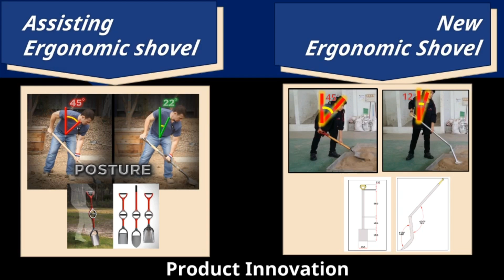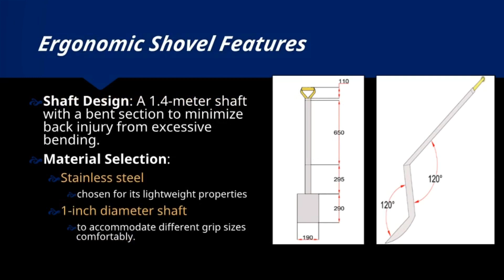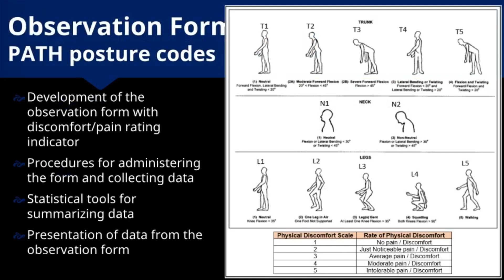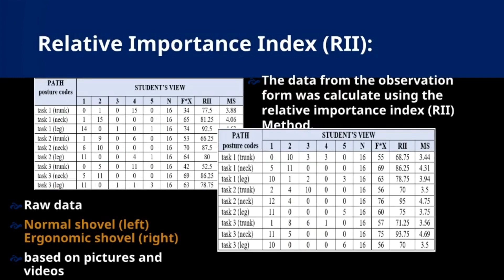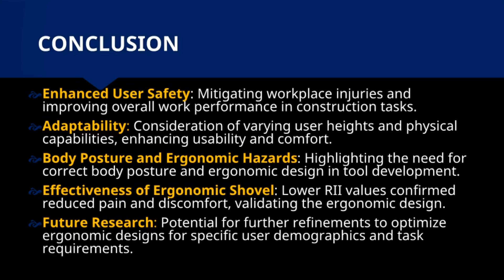P017 Ergonomic Shovel Analysis Using PATH Method and RII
This video presents the development and impact of an ergonomic shovel designed to minimize fatigue and reduce the risk of back pain among civil engineering students and novice users. Utilizing the PATH (Posture, Activity, Tools, and Handling) method, ergonomic issues were identified through direct observation, interviews, and video analysis. The Relative Importance Index (RII) ranked ergonomic factors, revealing that most participants experienced discomfort due to incorrect postures. The ergonomic shovel's improved design significantly reduced trunk flexion and spine compression, demonstrating a lower RII value and confirming reduced ergonomic hazards. This study underscores the importance of ergonomic design in preventing injuries and enhancing user comfort in construction tasks.